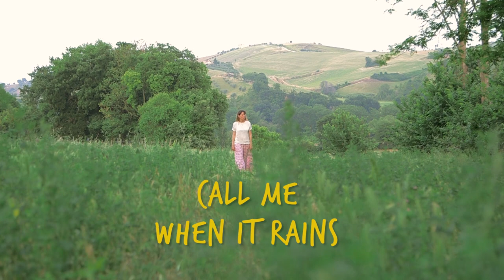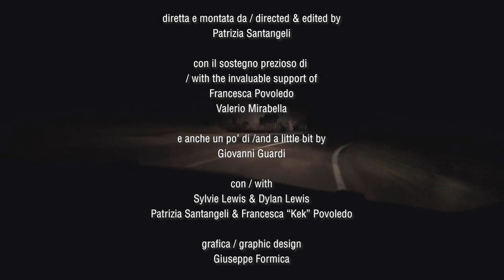Call me when it rains - trailer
un’idea di / story by
Sylvie Lewis

diretta e montata da / directed & edited by
Patrizia Santangeli

con / with
Sylvie Lewis & Dylan Lewis
Patrizia Santangeli & Francesca “Kek” Povoledo

con il sostegno prezioso di / with the invaluable support of
Francesca Povoledo
Valerio Mirabella

e anche un po’ di /and a little bit by
Giovanni Guardi

grafica / graphic design
Giuseppe Formica